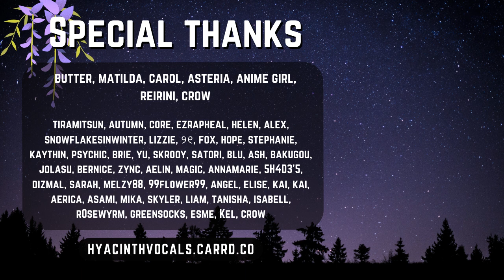Your ex Scaramouche begs to get back with you [Add*ct Scara] [Angst] [Scaramouche ASMR]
Hyacinth is a SFW Boyfriend Channel, featuring Original Characters (OCs) AND Genshin Impact/ Fandom Characters. If you want to peruse more of my other content, further links can be found in my carrd

- Script by QuickLockAbyss
- Art by HYV
- Sound effects if any all attributed to Mixkit and Zapsplat